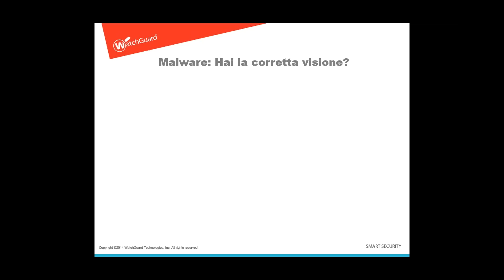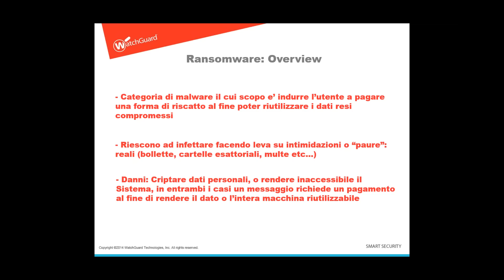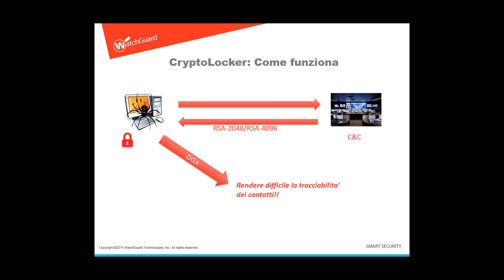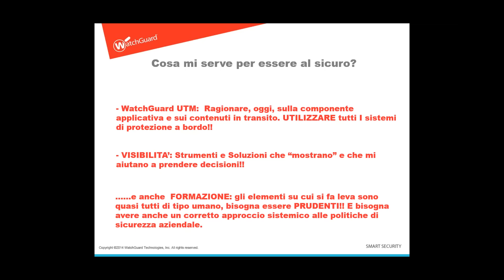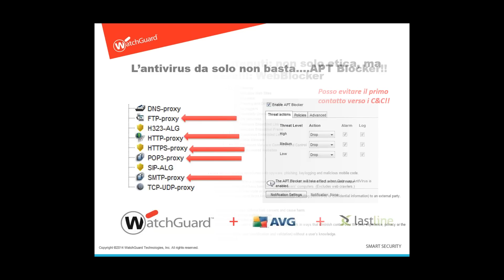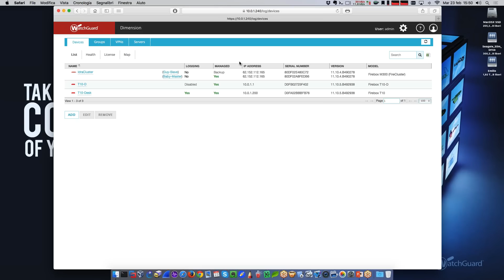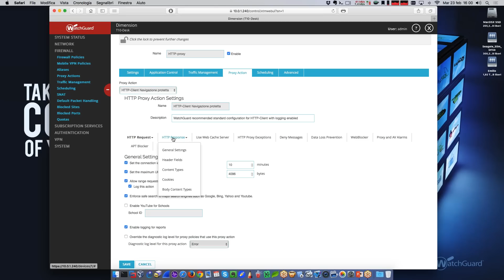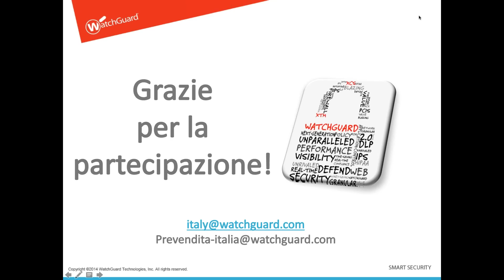Cryptolocker cosa è, come funziona e come si contrasta